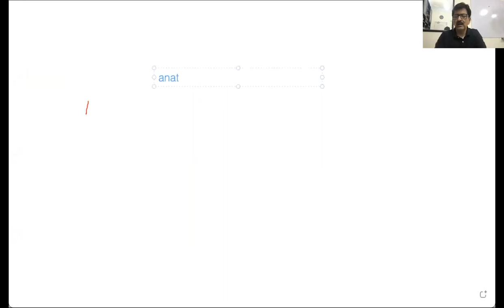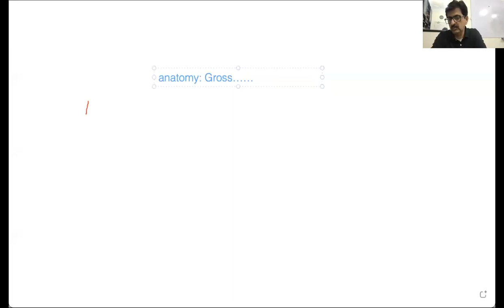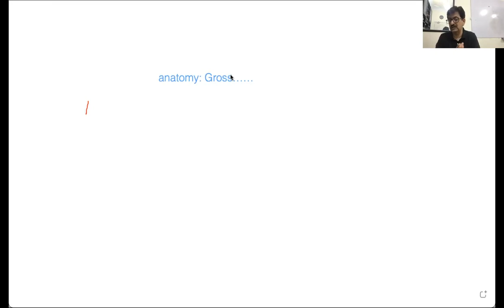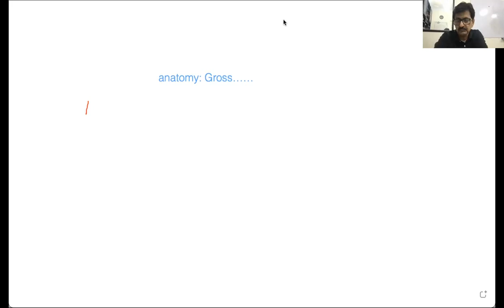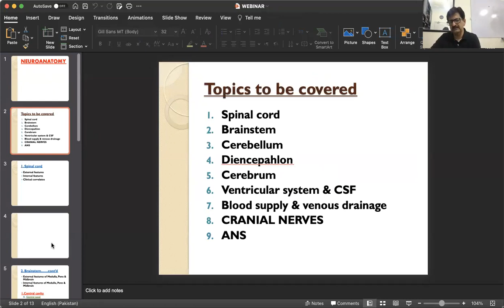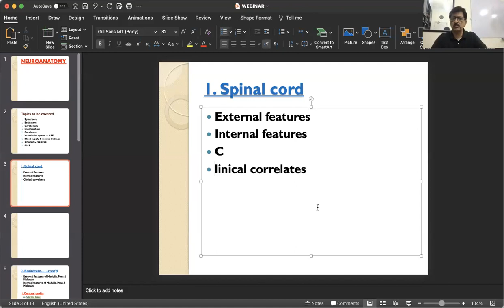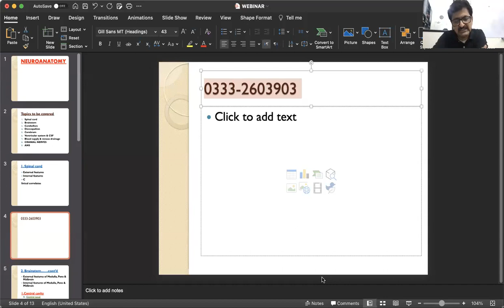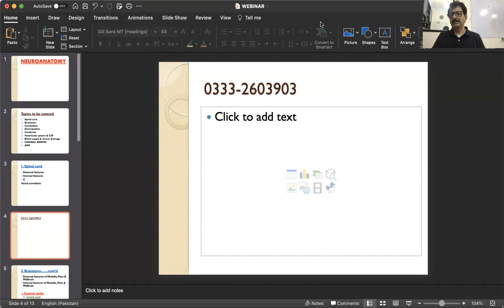Anatomy made Easy with Dr. Waseemullah Sheikh.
Anatomy made Easy webinar, presented by Student Aid Project LUMHS JAMSHORO ft. Dr. Waseemullah Sheikh, Former Senior Lecturer of Anatomy at Liaquat University of Medical and Health Sciences, currently working at Bilawal Medical College.
In this webinar, you'll get an insight into how to approach Anatomy and briefly about the modular System.

Organized by: Usama Ahmed Qureshi (President SAP LUMHS)
Hosted by: Syeda Urooj Fatima and Tazeen Shah
Head of Publications: Sumaira AFP
Supporting Roles:
Sorath Mustafa Dahri
Sunaa Zainab
Muskan Hafeez
Syed Muhammad Haroon

 Sap Facebook page:-

Sap Twitter page:-